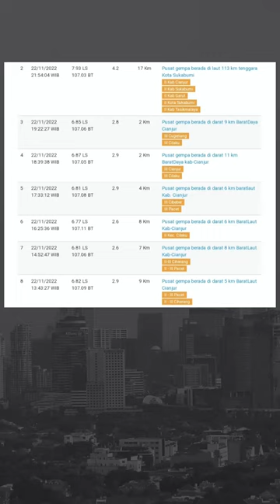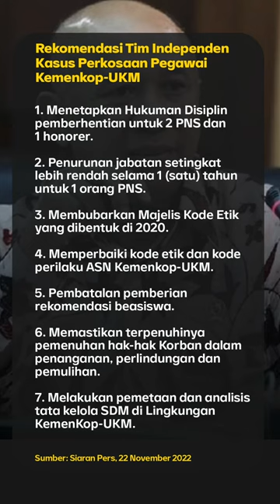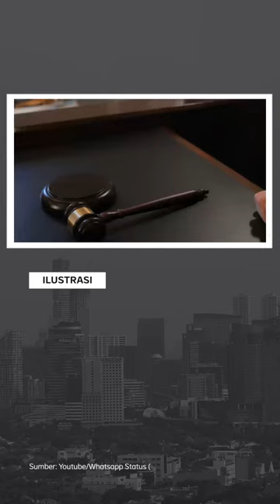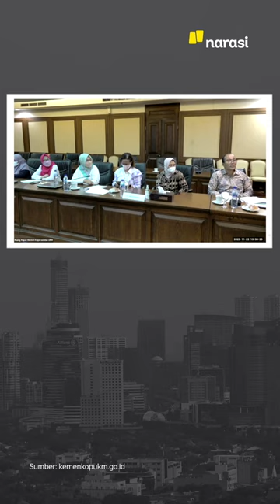ANCAMAN SIKLUS GEMPA CIANJUR, JOKOWI MINTA BANGUN RUMAH TAHAN GEMPA | Narasi Pagi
Presiden Joko Widodo datang ke Cianjur, Jawa Barat, kunjungi korban terdampak gempa Cianjur. Selain serahkan bantuan, Jokowi juga perintahkan PUPR untuk bangun rumah tahan gempa.

Dari dalam negeri lainnya, Putri Candrawathi jalani sidang secara online karena positif COVID-19. Lalu ada kabar terbaru dari kasus perkosaan pegawai Kementerian Koperasi dan UKM. Dari luar negeri, Ukraina terancam hidup tanpa listrik pada musim dingin. Sementara dari dunia film Indonesia, kita akan simak hasil Festival Film Indonesia 2022.

(Narasi)